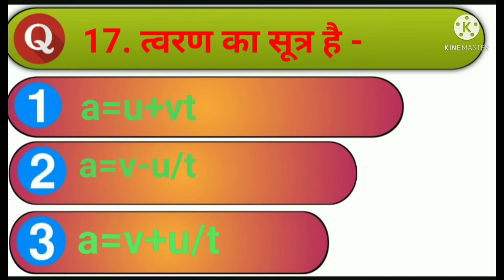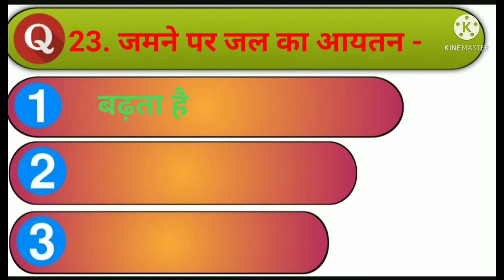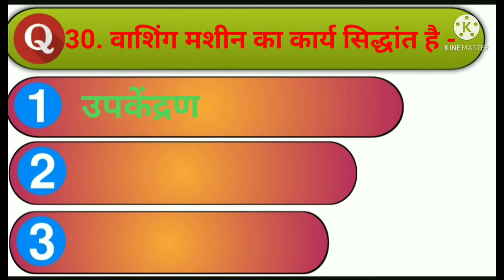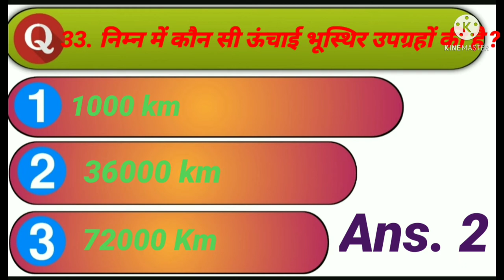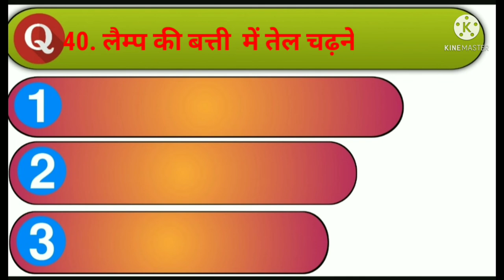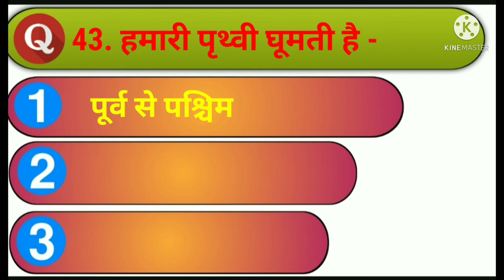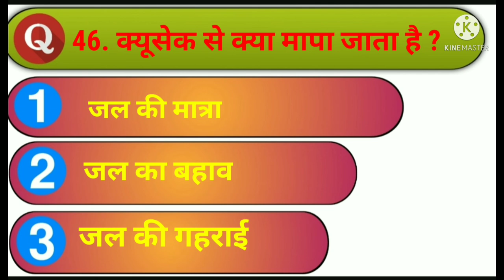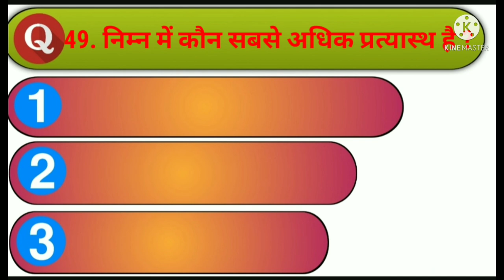सामान्य विज्ञान के अति महत्त्वपूर्ण प्रश्न |Science important |General science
हेलो दोस्तों ,चैनल DoubtHut में आपका स्वागत है । .इस वीडियो में हम सामान्य विज्ञान के अति महत्वपूर्ण प्रश्नों को करेंगे । ये प्रश्न किसी न किसी परीक्षा में पहले आए हुए हैं। अधिकतर प्रश्न प्रतियोगी परीक्षाओं से लिए गए हैं ।  अगर आप किसी भी प्रतियोगी परीक्षा की तैयारी कर रहे हैं तो यह वीडियो आपके लिए बहुत ही कारगर सिद्ध होगा ।वीडियो को पूरा देखें वीडियो पसंद आए तो वीडियो को लाइक करें और अधिक से अधिक शेयर करें ।आप अपना बहुमूल्य कॉमेंट अवश्य दें आपका बहुमूल्य कॉमेंट हमें भविष्य में आपके लिए और अधिक बेहतर video बनाने में कारगर सिद्ध होगा और हां यदि आप चैनल पर नए हैं और आपने अभी तक चैनल को सब्सक्राइब नहीं किया है तो जल्दी से कर दीजिए सब्सक्राइब और साथ में दिए बैल आइकन को कर दीजिए प्रैस ताकि हमारी हर वीडियो की नोटिफिकेशन सबसे पहले आप तक पहुंच सके ।
Video Quaries-
general science question
important questions of science
science important questions
general science
सामान्य विज्ञान के महत्वपूर्ण प्रश्न
सामान्य विज्ञान
प्रतियोगी परीक्षाओं के लिए प्रश्न